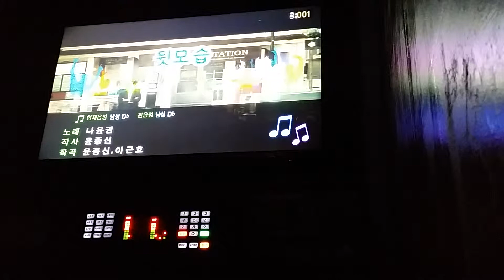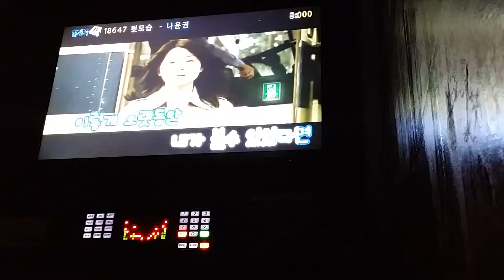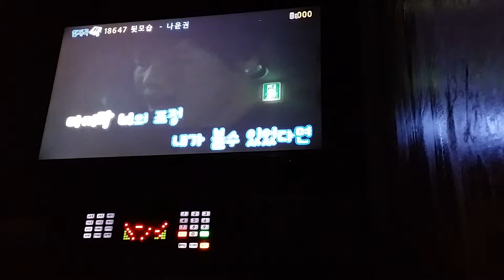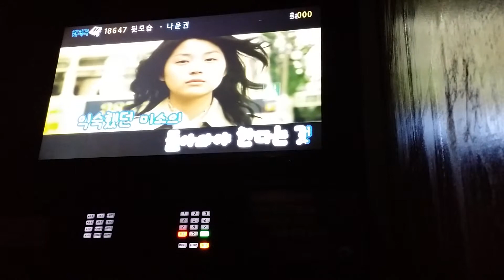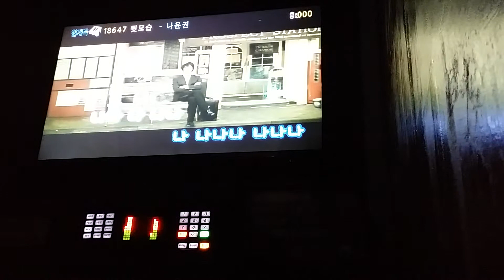나윤권 - 뒷모습 (두 번째) cover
비음 사용해서 불러본 두번째 버전